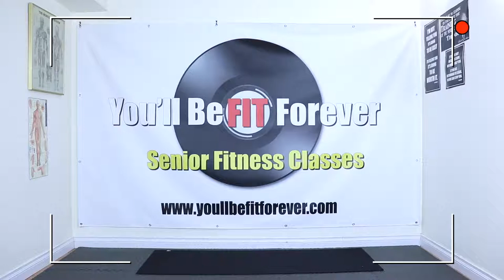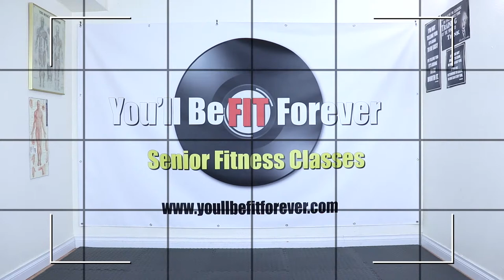Introduction to Restorative Martial Arts for Older Adults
Learn how to RESTORE your natural state of health and defend against the enemy of sickness, sadness and pain!